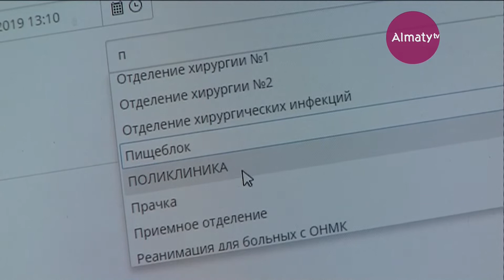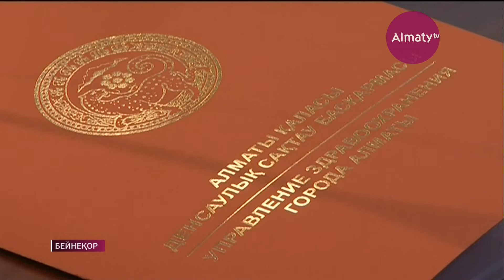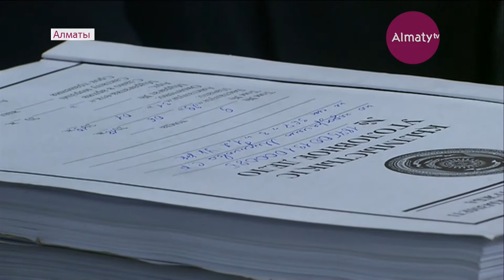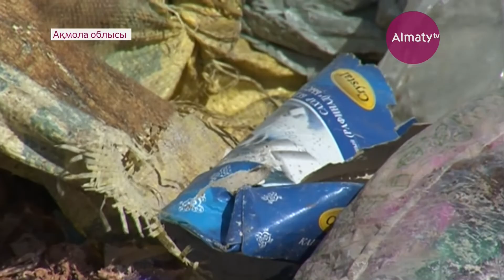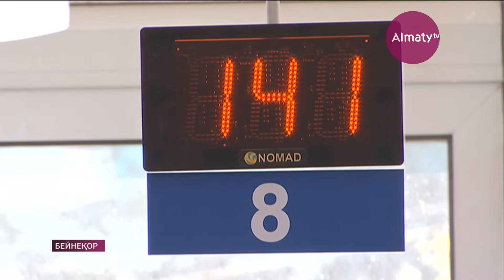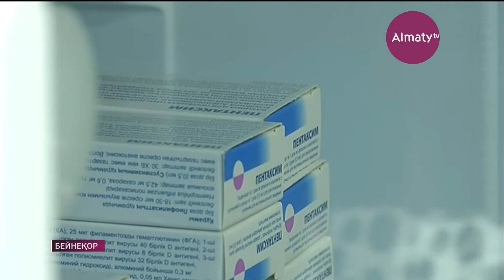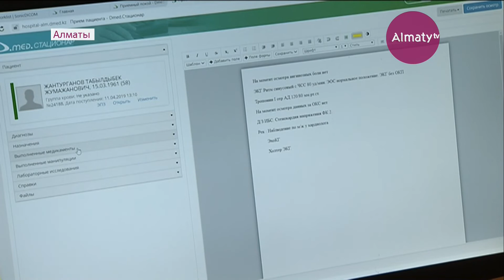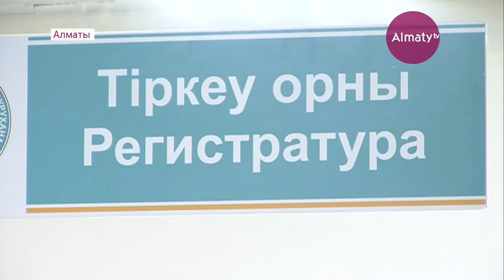Қорытынды жаңалықтар (11.04.19)